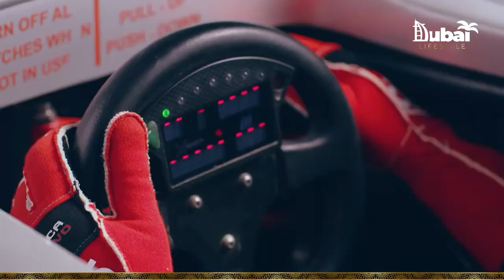DUBAI LIFESTYLE | EPISODE #16 | Get your adrenaline rush with these heart-pumping experiences!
From racing supercars to steering your own speedboat to jumping out of a plane, adrenaline-pumping adventure awaits you in Dubai!